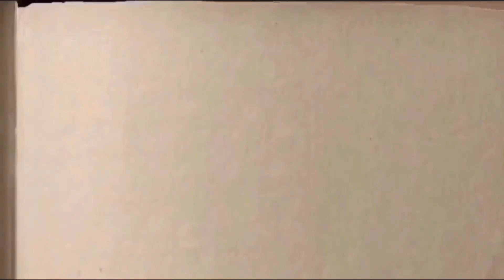Aula 5º ano - Translação e o ano